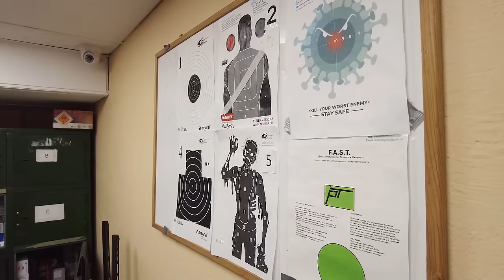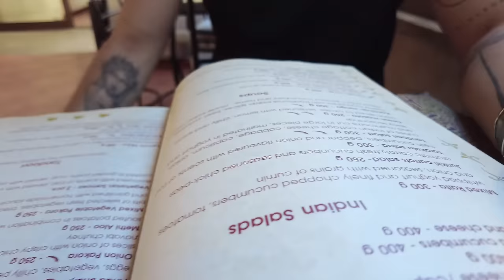Huy Trần/ Ngô Thanh Vân- Journey of love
Một hành trình 1 năm nhìn lại. Có bao nhiêu cảm xúc cho ngày hai đứa mình thành vợ chồng. Nay sinh nhật Chef Huy Tran. Mình muốn gửi lại cái video mà hai đứa đã làm cách đây một năm. Cùng nhìn lại biết bao nhiêu kỷ niệm. Quan điểm của mình là chỉ cần đúng người, chúng ta như sống lại từ đầu những ngày hạnh phúc của tuổi trẻ.
Cám ơn Chef, người bạn đồng hành của tôi. Mong những ngày sau này chúng ta sẽ cùng nhau viết lên nhiều nhiều nữa những trang nhật ký nhé!

© Copyright by Veronica Ngo Thanh Van Channel ☞ Do not reup